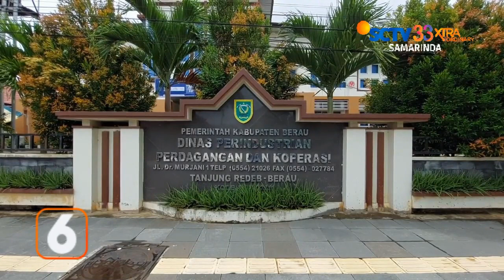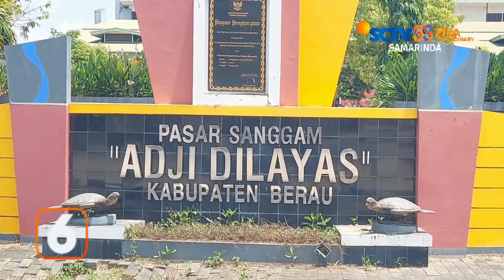BERAU // KONDISI PASAR SANGGAM ADJI DILAYAS